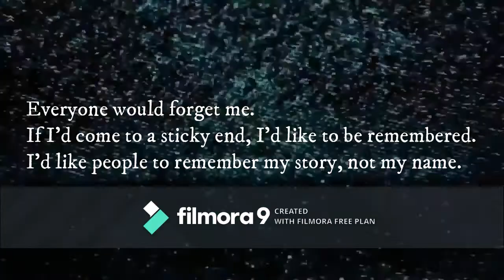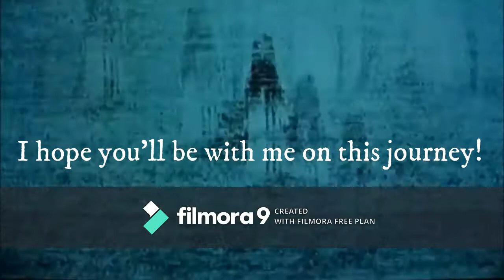Ms. Doe's Graveyard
Hey there! I've made this video a few days ago. I liked it but because of the watermark, I prepared a new one and I will share it too!
I will share more videos soon xxx

I've used Samara Morgan's video lol